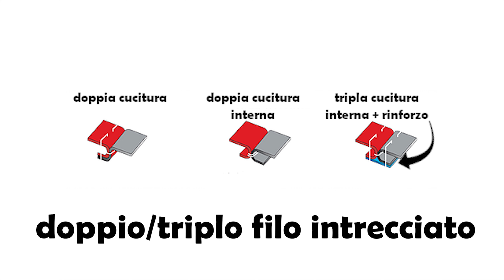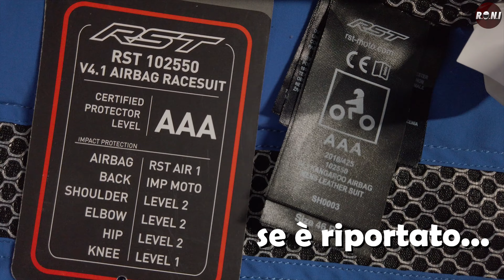Ecco perché quello che INDOSSI in moto NON TI PROTEGGE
Visto che generalmente non costano proprio due spicci(vero?), cerchiamo di capire se quello che abbiamo comprato o che vorremmo comprare sia di buona qualità, ma soprattutto SICURA!

00:00 Tipo di pelle
01:17 Zone Elastiche
01:53 Spessore Pelle
02:24 Zip
03:01 Cuciture
03:51 Protezioni
04:44 Consiglio finale (piaciuto il video? lascia un LIKE!)

Attrezzatura:
Microfono fotocamera
GoPro 1
GoPro 2
Set Battiere GoPro
Adattatore GoPro
Custodia GoPro
Filtri ND
Microfono RODE
Adattatore mic RODE
Microfono BOYA